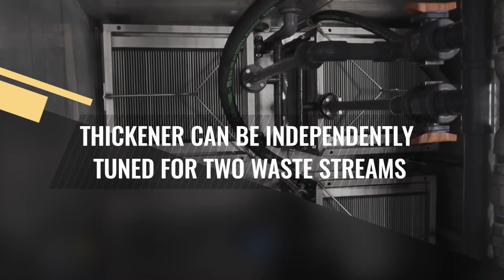Cempac™ Sludge Thickening System